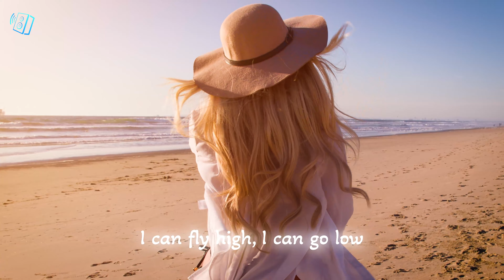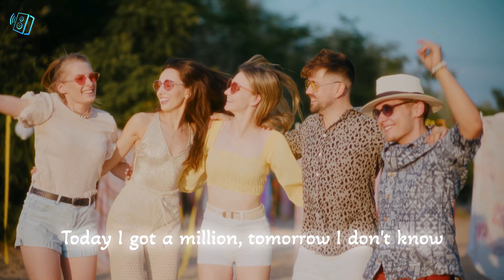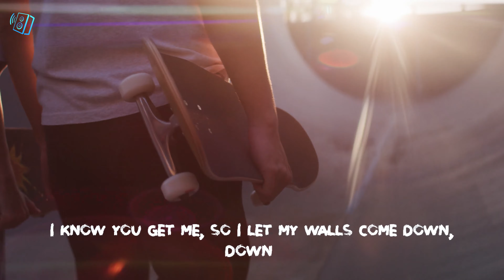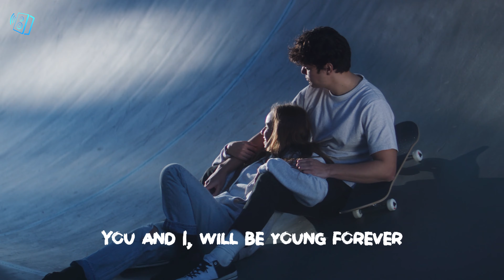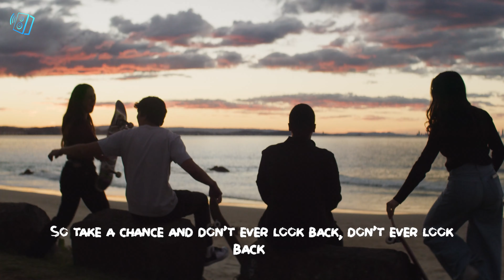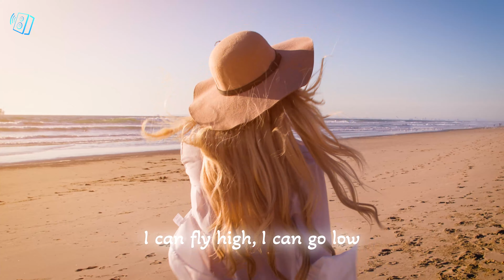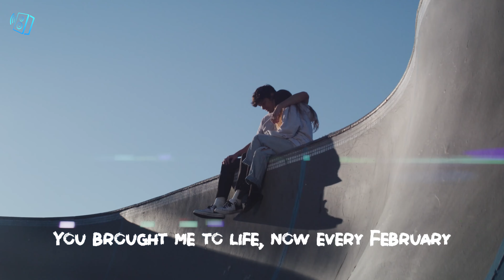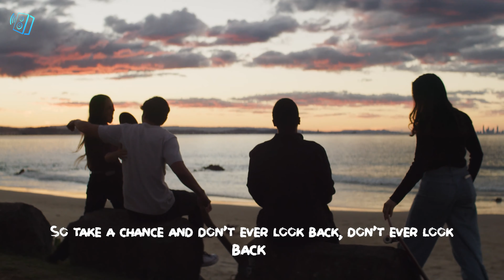Rihanna, Avicii, Selena Gomez, Kygo, Charlie Puth, Maroon 5, The Chainsmoker🔥Summer Nostalgia #3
Tracklist:

00:00 Alosa - Reality
02:25 PHURS, Britt - Teenage Dream
05:01 Lavaros, Jasmine Crowe - Symphony
08:12 Alosa, Jessica Chertock - You’ve Got The Love
10:57 Max Martis, Veronica Bravo - One Last Time
13:54 PHURS, SOLDIER GIRL - Better Now
16:22 Alosa, Janet Tung - Starboy
18:44 Nito-Onna, LexMorris - 10 35
21:29 Cale, Veronica Bravo - Something Just Like This
24:55 Stayer, Alosa, Britt - Memories
27:27 Dj Goja, Magic Phase - Calm Down
30:29 Veronica Bravo, Le Bober - Faded
33:13 Dj Alex Man, Dj Diac, HALUNA - I’m Blue
36:25 Alosa, Jessica Chertock - All Around The World
39:09 Max Martis, Rachel Morgan Perry - Someone You Loved
41:32 PACANI ft. Veronica Bravo - Cool For The Summer (VIP Edit)
44:38 Veronica Bravo, t’art - Thank U, Next
47:56 ay-Mill, Janet Tung - There's Nothing Holdin' Me Back